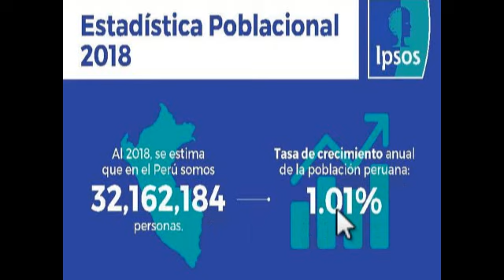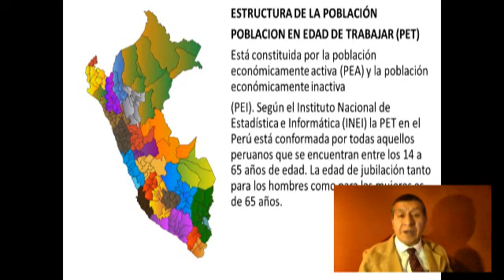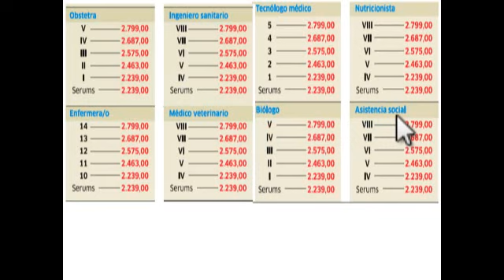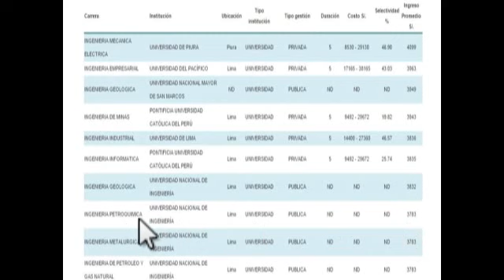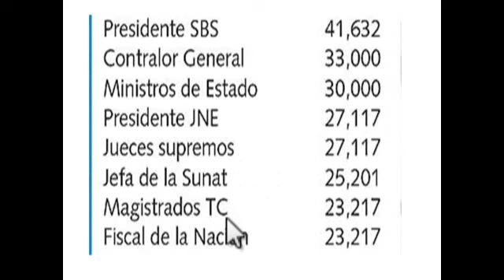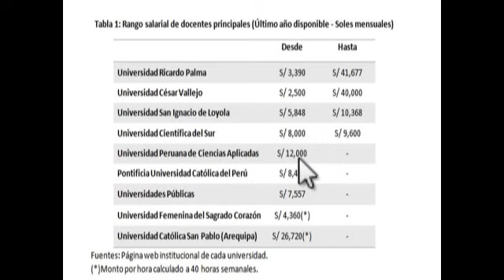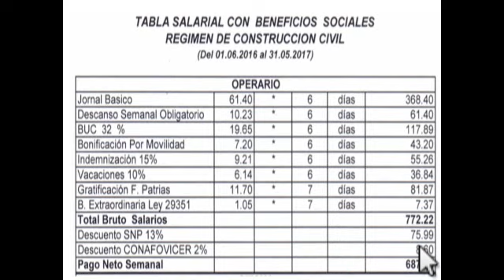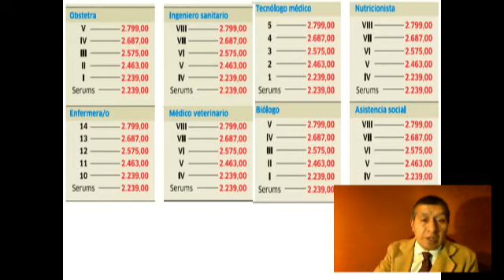POBLACION ECONOMICAMENTE ACTIVA